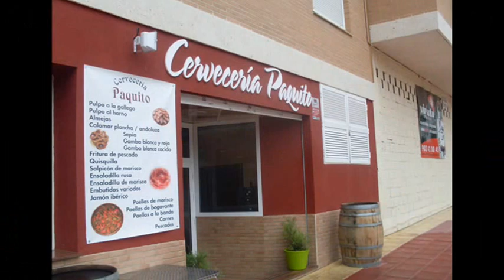Cervecería Paquito en Molina de Segura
A la Piedra, Arroces, Bar, Carnes, Cervecería, Degustación, Hostelería, Mariscos, Menus, Mesón, Pescado, Restauración, Restaurante, Tapas, Terraza, Vinos